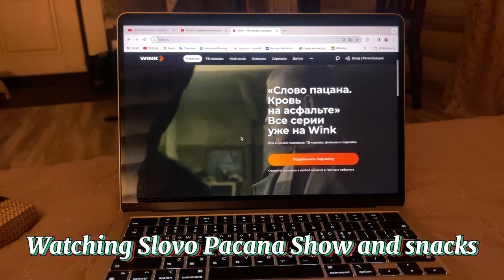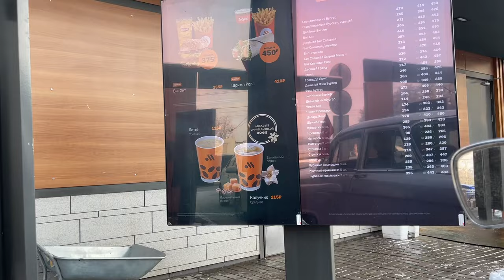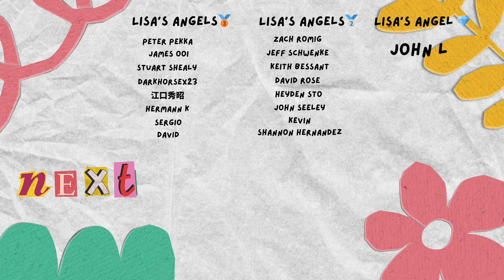wintering in RUSSIAN village house! *mastering snowman skills* 🇷🇺 Russia vlog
Hurray! Long awaited trip to a house in the woods in Russia! Merry Christmas friends 🥰😍

milestones 🚀

🦊 ETH 0xB0067707F52c4Ed6536A4e5460A11e159E1c0fba